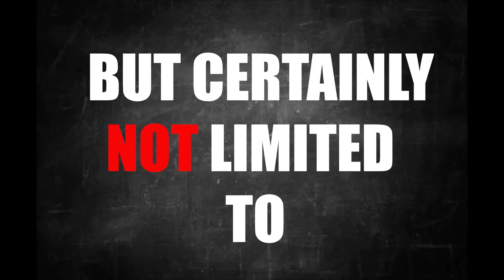Exposing Legal Corruption in New Zealand - NZ Justice 111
Many thanks
Comments Welcome.